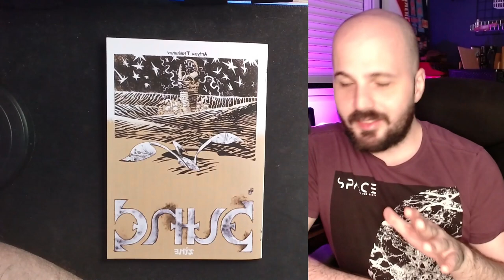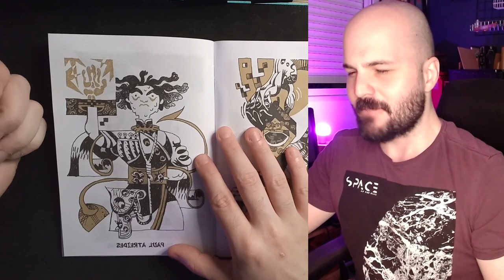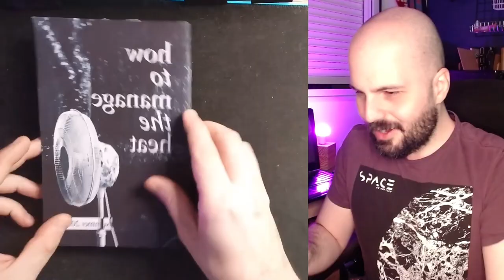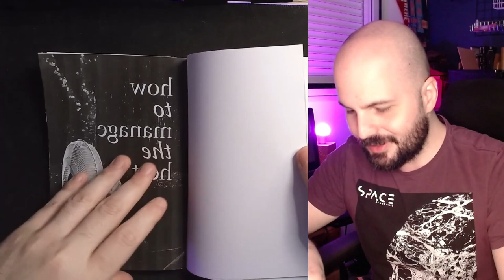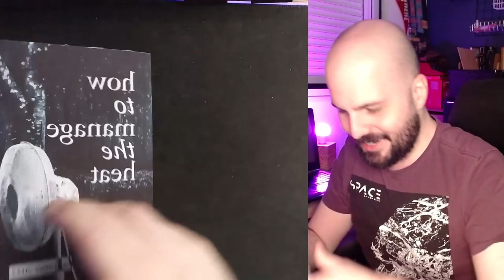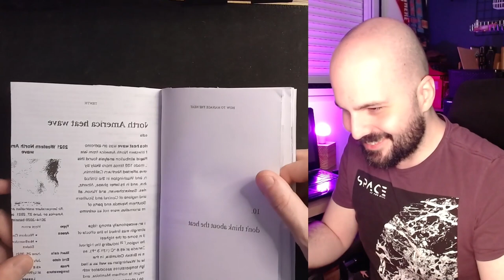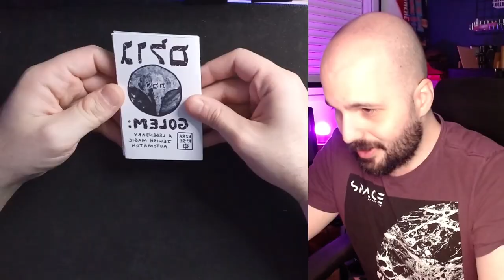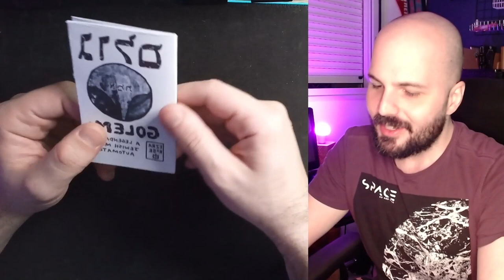6 Cool (and free) Zines you can have today! - Let's Read together!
Welcome to the world of DIY Magazines, AKA Zines. I'll be your guide. No you can't find a better guide, you're stuck with me.

Jokes aside, I find Zines to be super inspiring. And sifting thru some is my main trick to get rid of an art block.
Today we'll review some Zines from my own collection that you can also get for FREE on Itch.io (Link below).
Analyzing, observing and just plain enjoying how other artists do their work we can learn how to improve our own work. And it's also a ton a of fun.

Btw you can read my own Zine, the Cyber_Zine #1 on Itch.io (It's super free, but you can tip me if you want)